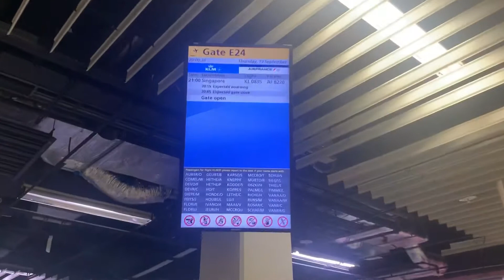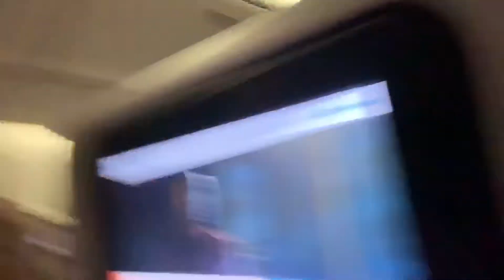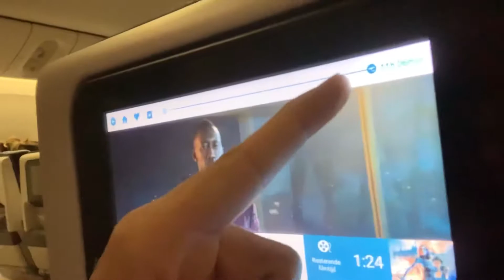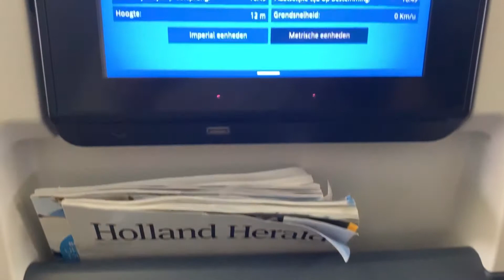Vakantie Bali 2019 - Part 1